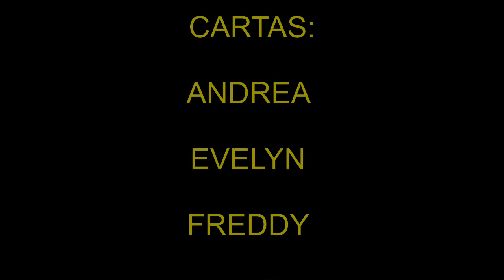Konecta alicia 2.0